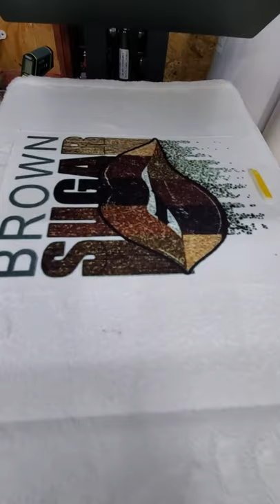Sublimation on Bathroom Rug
Our process for sublimating on a bath mat. This is a Brown Sugar image we subbed on a bath mat.